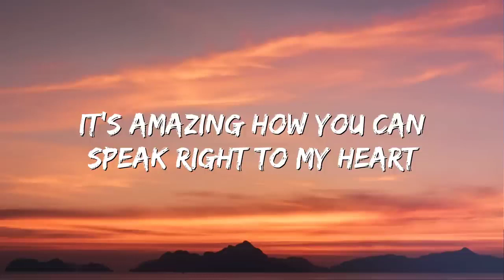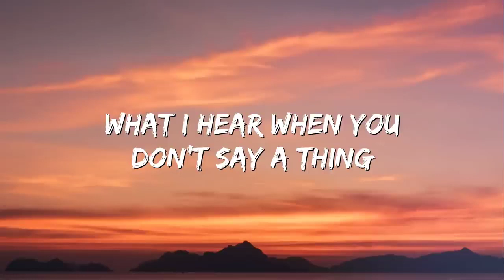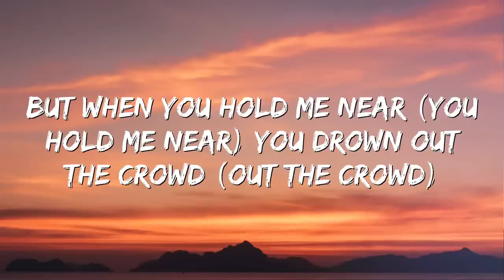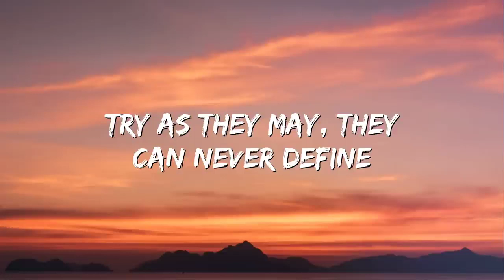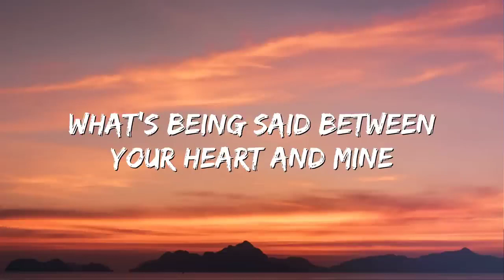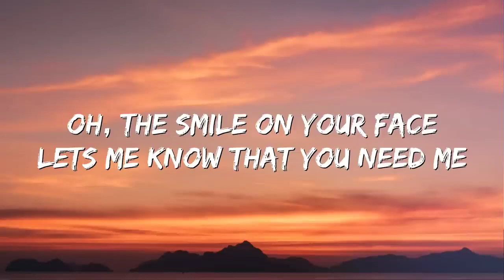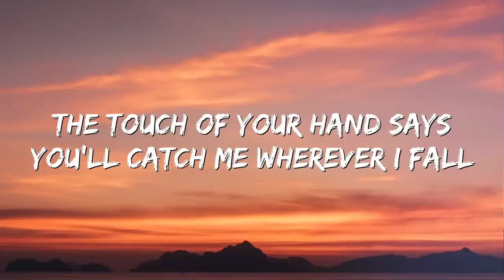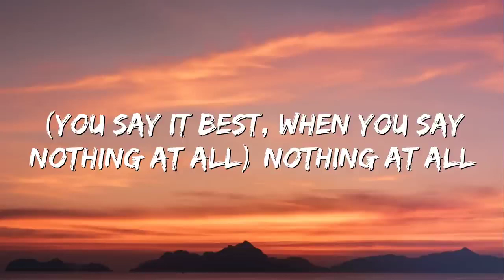When You Say Nothing At All with lyrics ( Ronan Keating)